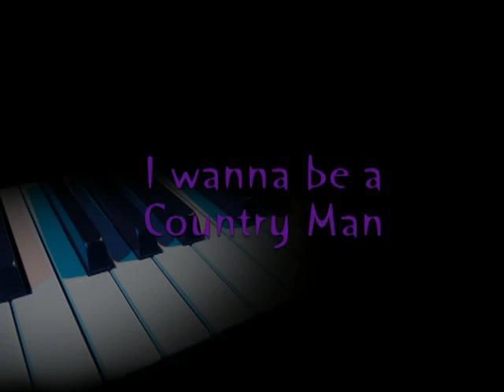CARLEEN AND DICKIE LOADER